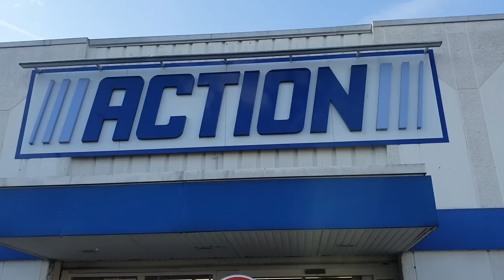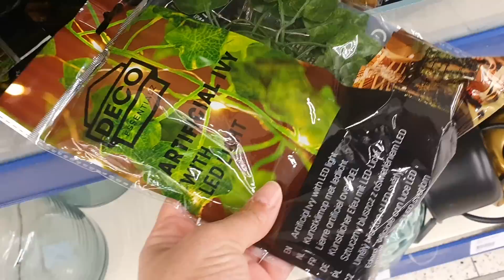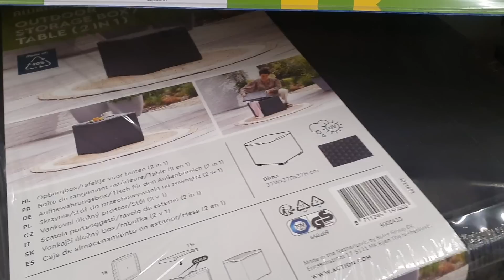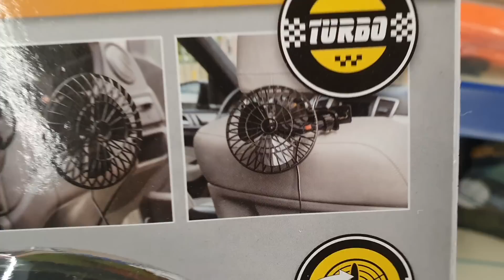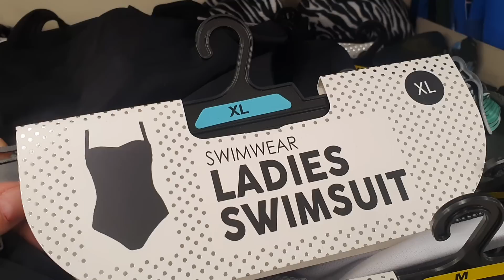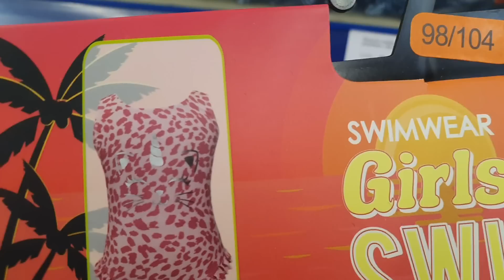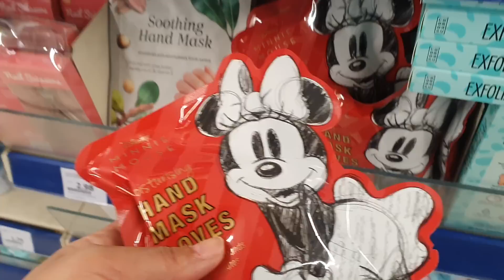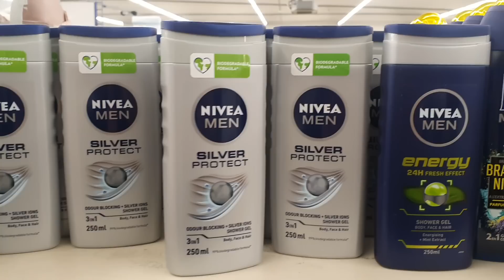ARRIVAGE ACTION - 17 MAI 2022